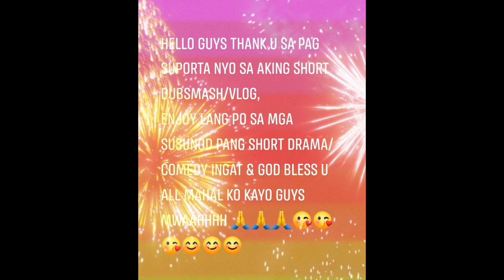Ang Buhay ampon part 1 to 6 (Season2)😢 sakit sa dibdib 😢dubsmash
Hello guys heto na po yung pwede nyong subaybayan na episode2 ng Ang Buhay ampon sigurado na miss nyo po ang charater ni ampon.at marami kayong matutunan nakatulad ng Buhay Ampon season2,sana po magustuhan nyo po maraming salamat po sa lahat ng sumusubaybay at sumusuporta sa aking short dubsmash/volg at acting,sana po e like nyo din at e share thank u so much & God bless u alwys  mwaahhh ingat po kayo palagi guys 🙏🙏🙏😘😘😘☝️☝️☝️😊😊
At sa mga batang manonood plsss patnubay ng magulang ang kailangan 🙏🙏🙏😊😊😊

Thank u mwaahh 😘😘😘